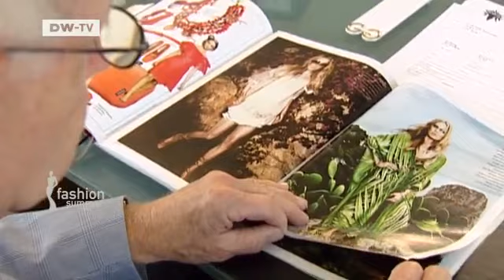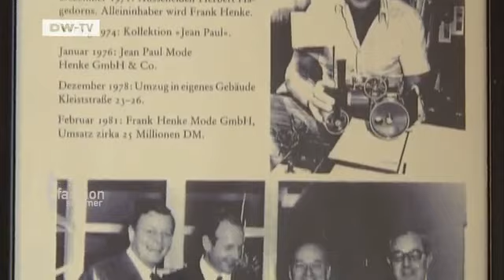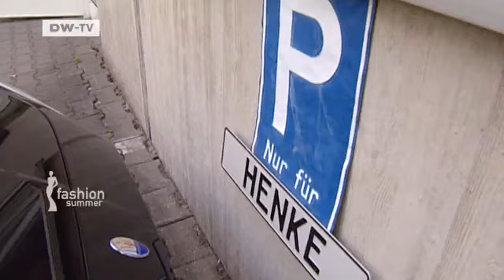Fashion Labels Blacky Dress and Jean Paul | euromaxx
Frank Henke is a German businessman who was born in 1929. He is the man behind two very successful fashion labels that sell their products to no less than 17 countries worldwide.